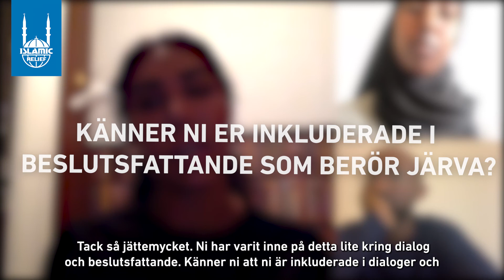Trygghet och rättigheter på ungas villkor | MR-dagarna 2021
Vad är trygghet för ungdomar i svenska förorter? Vilka element bidrar till otrygghet? Hur kan ungdomar tillsammans med lokala myndigheter skapa trygga områden?

Trygghetsfrågan leder ofta till en problematisering av framförallt ungdomar i grupp. Både platsen vi bor på och hur vi bor kan bidra till vår känsla av trygghet.

Islamic Relief bjuder in till samtal med ungdomar från Järvaområdet i Stockholm - ett safe-space att tala oavbrutet om den egna upplevelsen och vilka faktorer som hade kunnat bidra till både ett tryggare och mer välmående Järva.

Panelen gästas av Ragia Abdullahi och Sakariya Hirsi.